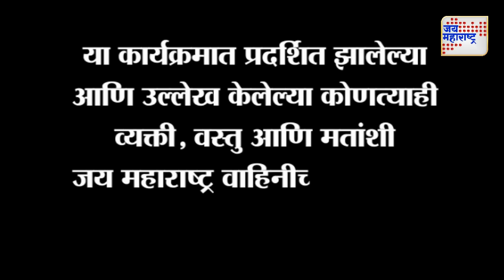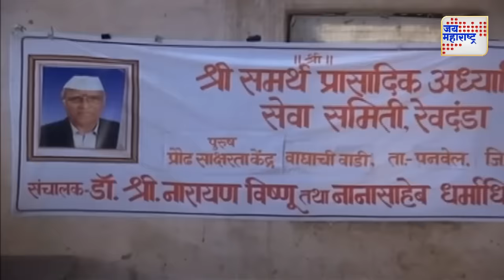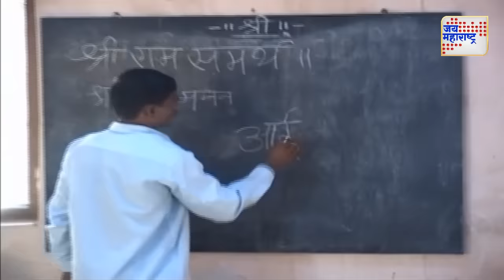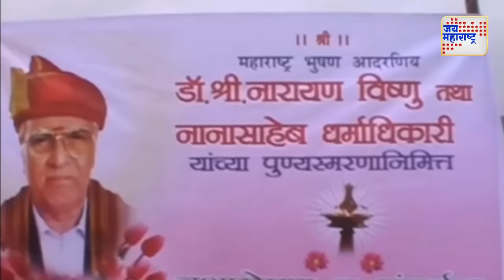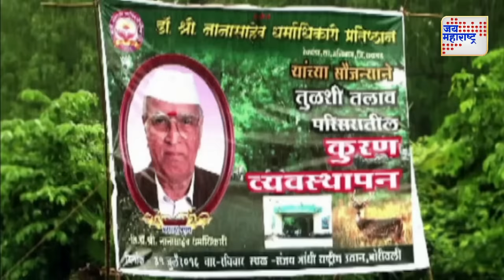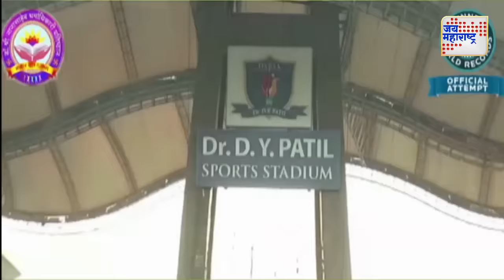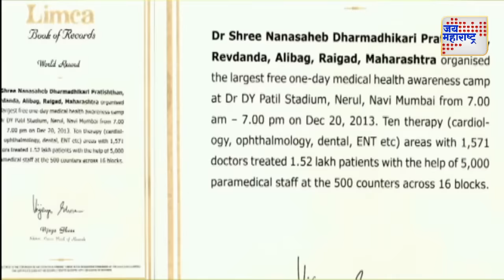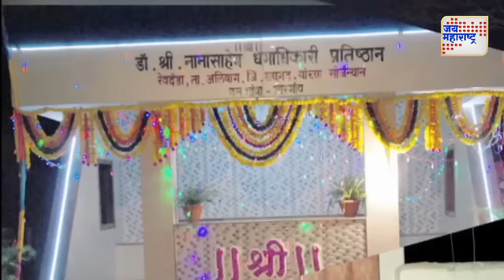समाजोध्दारक श्री. अप्पासाहेब धर्माधिकारी यांच्या सामाजिक कार्यावरील विशेष माहितीपट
Social worker Appasaheb Dharmadhikari special report 130518